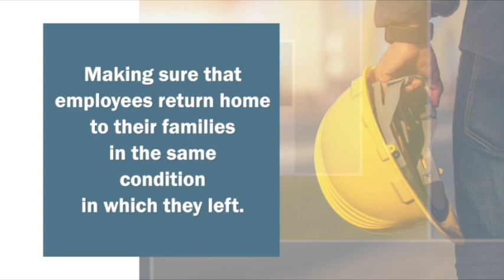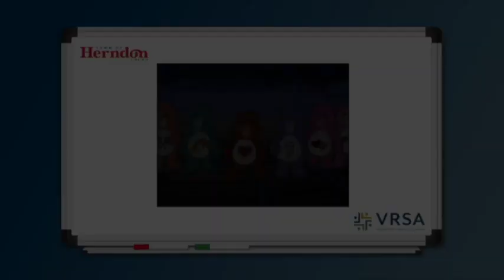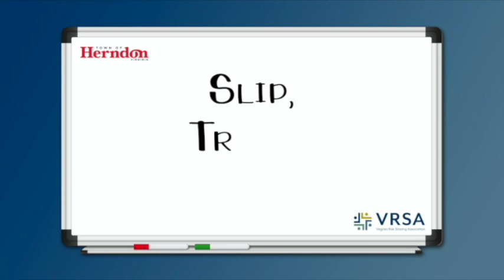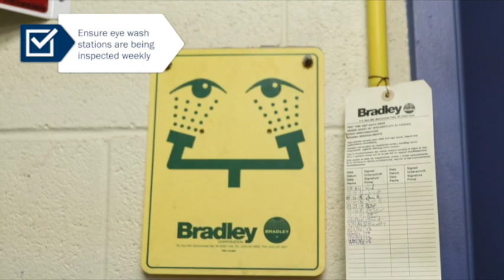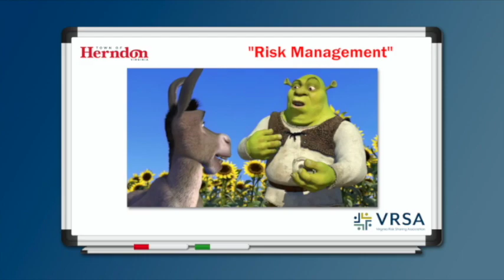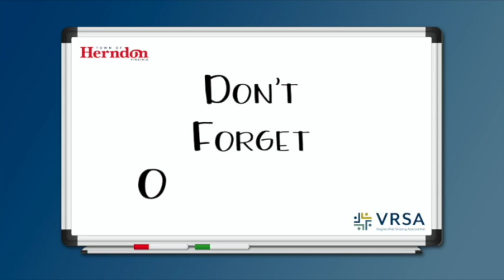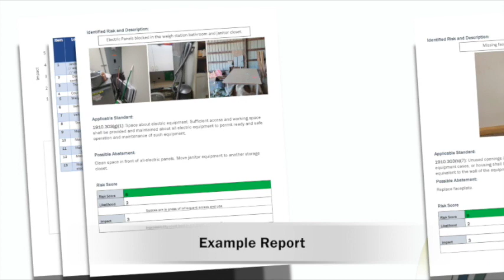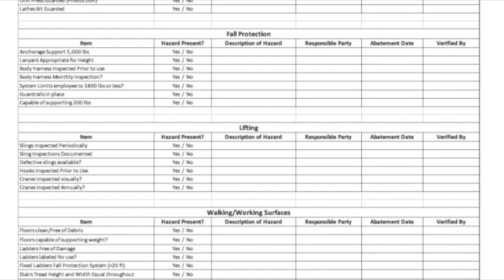Site Inspections with the Town of Herndon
Follow Town of Herndon Risk Manager Roxann Fox Simkins and VRSA Safety Specialist Christine Gillison as they conduct a mock OSHA site inspection.

Gillison, who previously worked for VOSH, not only conducted the inspection but also provided information on OSHA standards and guidelines throughout the process.